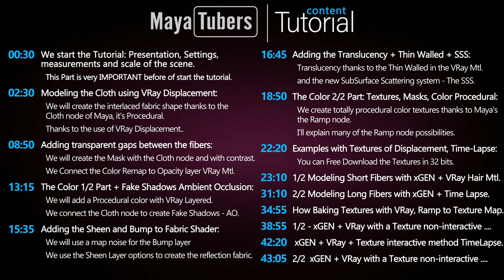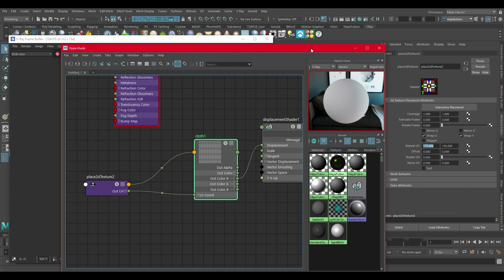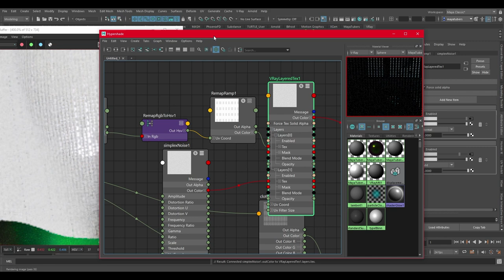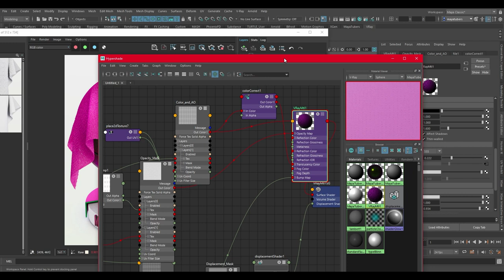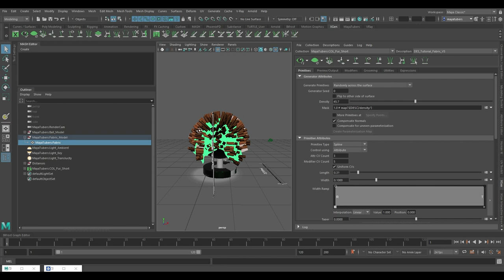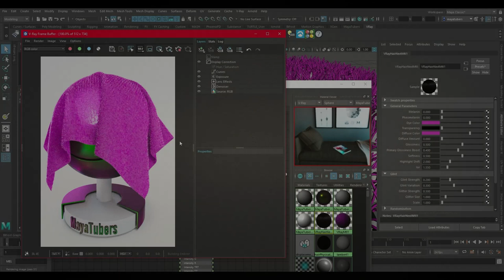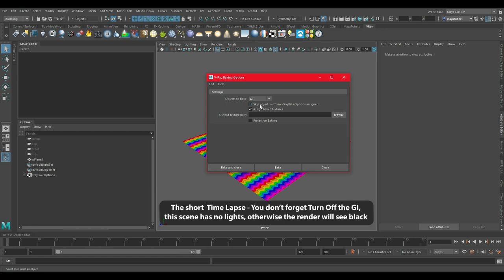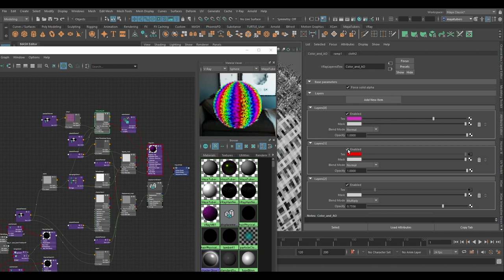Modelado de fibras xGEN y Material de Tela VRay para Maya - Thin Walled - Baking Texturas - SSS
Tutorial, Material Complejo y Procedural de Tela o Tejido Cloth usando fibras con xGen en Autodesk Maya, usaremos VRay Displacement, Layered, SubSurface Scattering con Thin Walled de V-Ray, VRay Hair Next Mtl con sus Presets y conectaremos texturas a VRay y xGEN ⭐Subtitles into English⭐ ↓ ↓+INFO↓ ↓

Flujo de trabajo completo sobre modelar fibras, pelo, pelusa, cabello con xGen en Autodesk Maya 2022 y poder aplicarle texturas o varios colores con VRay al xGen y funcione, explico 2 métodos para xGen Interactivo y para el no interactivo. Aprenderás a bakear texturas con VRay en Maya, el nodo Ramp lo transformaremos a una textura o mapa para usarlo en xGEN. Usaremos el VRay Hair Material para las fibras y crearemos un Material muy complejo para el tejido, donde usaremos VRay Displacement, VRay Layered, VRay Mtl, VRay User Color y muchos más nodos. Aprenderás a crear mapas para el Oclusión Ambiental y falsear sombras en las fibras, hacer los huecos transparentes entre las fibras con la Opacidad, aplicarle Translucencia con el nuevo SSS - SubSurface Scattering y el Thin Walled para modelos planos sin volumen y usaremos los canales Sheen para hacer el brillo de las telas y el bump. Esto y mucho más te espera en el tutorial.

♡ ÍNDICE DEL TUTORIAL ♡ 0:00
00:30 ► Presentación, configuración, medidas y escala de la escena.
02:30 ► Modelado del tejido, nodo Cloth + VRay Displacement, Procedural.
08:50 ► Crearemos la Máscara del nodo Cloth con contraste al Opacity.
13:15 ► El Color, Parte 1/2 + Sombras falsas usando Cloth como Oclusión Ambiental.
15:35​ ► Añadiendo el Brillo tipo Sheen y el relieve Bump al sombreador de tela.
16:45 ► Creando Translucencia con Thin Walled y SSS SubSurface Scattering VRay Mtl.
18:50 ► El Color, Parte 2/2, Rampas, Máscaras para hacer un Color Procedural.
22:20 ► 3 Ejemplos con texturas de Desplazamiento, No Procedural, en Time Lapse.
23:10 ► 1/2 Modelado de la fibras o pelo cortas con xGEN + VRay Hair Mtl.
31:10 ► 2/2 Modelado de fibras largas con xGEN pero en la misma colección.
34:55 ► Cómo Bakear texturas con VRay, convertimos el nodo Rampa a una textura.
38:55 ► A xGEN + VRay conectar Texturas con el Método NO interactivo de xGEN.
42:20 ► B xGEN + VRay conectar Texturas con el Método SI interactivo de xGEN.
43:05 ► Continuamos: A xGEN + VRay del Método NO interactivo de xGEN.
45:25 ► Conclusiones finales y renderizado final en 2k con VRay para Maya.

• ¿Te interesa mis periféricos? Aquí están más baratos:
♡ Mi WebCam Logitech StreamWeb
♡ Próximamente RTX 3090 Económica
♡ Teclado MSI Vigor CK 80 o 50 Elite
♡ Mi ratón Mouse G502 Logitech
♡ Uso una Canon EOS 250D
♡ Micrófono Condensador de Solapa
♡ Micrófono Condensador USB Blue Yeti

♡ Micrófono Condensador de Solapa o clip / FoneStar FCM-410 ♡

Salu2 MayaTubers !!!